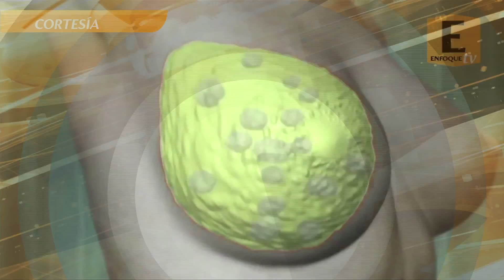UTILIZAN TATUAJES PARA RECONSTRUIR SENOS MUTILADOS POR CÁNCER | LAS BREVES CON ENFOQUE 22/10/2014